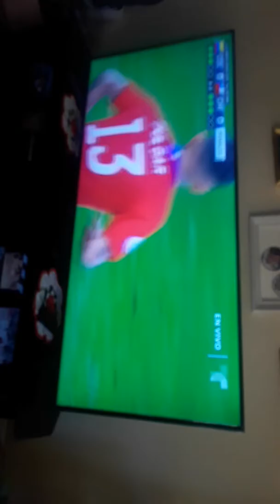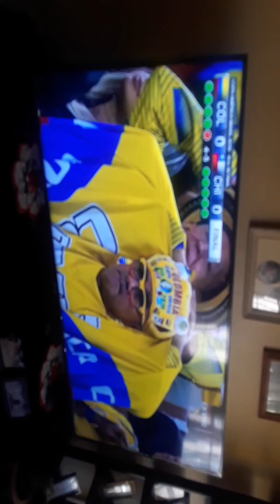Copa América Colombia vs Chile Penalty Shootout